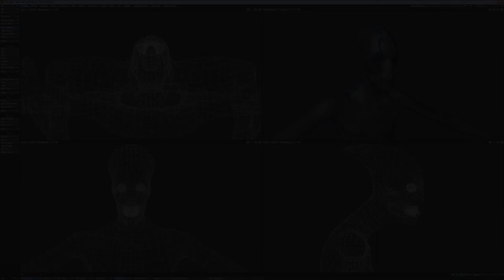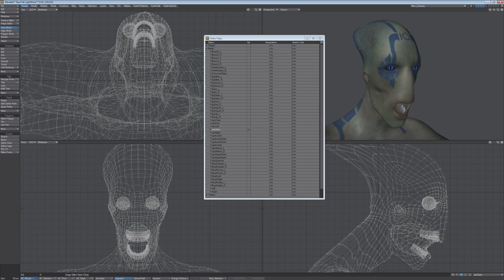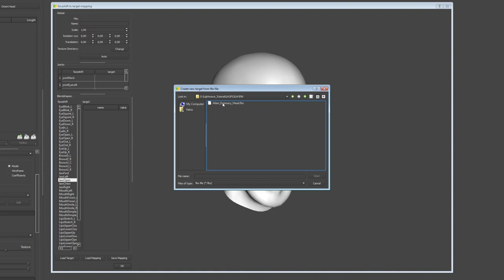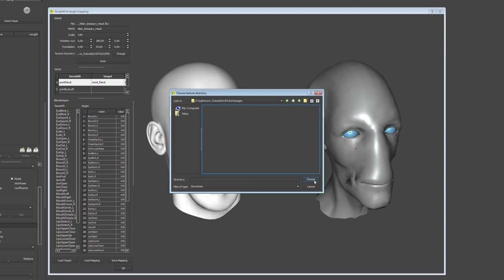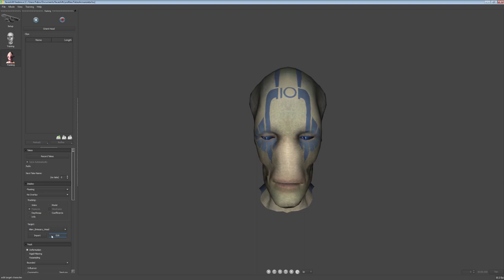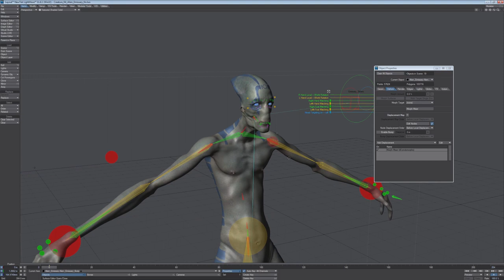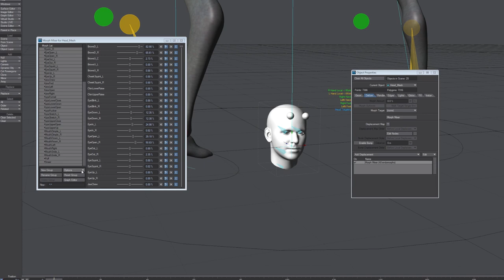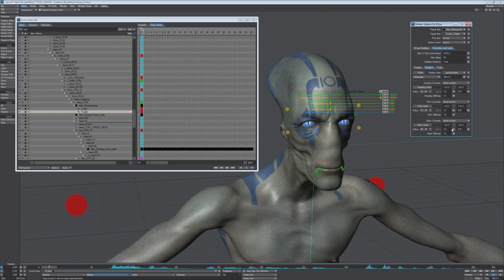Lightwave To Faceshift And Back - A Tutorial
Hi,

in this tutorial we will see how to setup a model in Lightwave, import it in Faceshift, perform a face tracking and export the resulting animation back to Lightwave.

For this tutorial i've used Lightwave 11.6, Faceshift 1.3 Freelance version and an Asus Xtion Pro Live as depth camera.